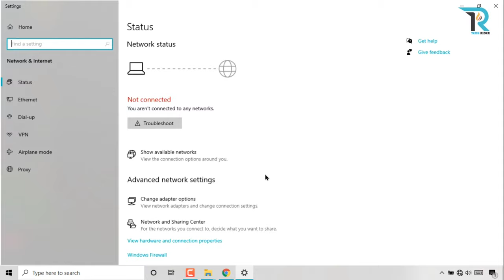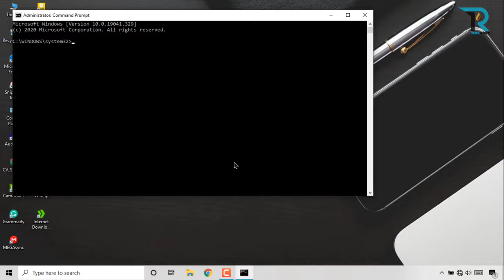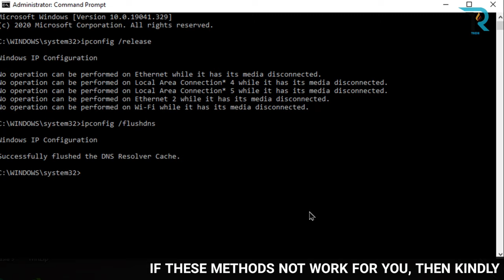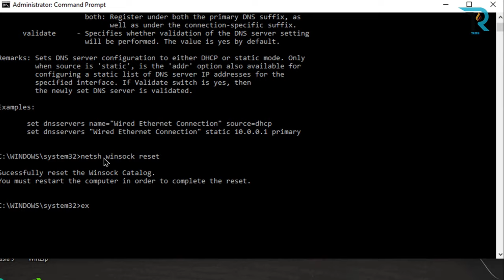You Are Not Connected to Any Network || 🔥Fix WiFi || Part 1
💧 You aren`t connected to any network in Windows 10
💧 No connections are available in Windows 7 or 8.1 or 11. For more info just check here to Fix Computer can’t Connect to WiFi
💧 I have just checked the Device Manager:  The Network Adapter doesn't indicate any problem.

Then what can I do?😒🤔
✔If you face this problem kindly watch this video fully and try the methods one by one. I have created two parts on this topic. About 6 methods are shown here in two parts. Your wifi connection problem will be solved if you can follow these steps perfectly.

In these two parts, I have shown processes like-
1. Restart pc
2. F12 key
3. Reset network
4. Troubleshoot
5. cmd processes

Note: By following these methods you can solve your wifi connection problem in Windows 10, Windows 8, Windows 7.